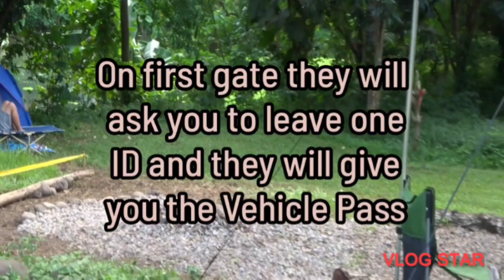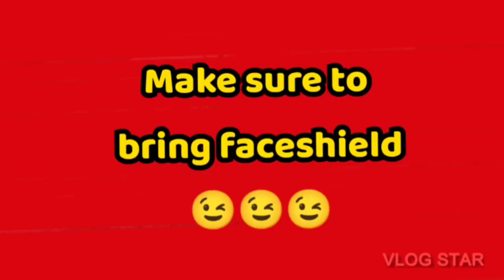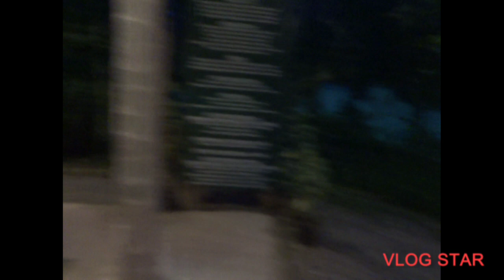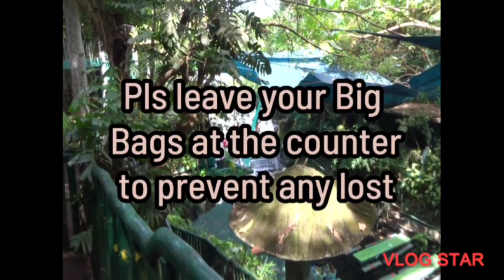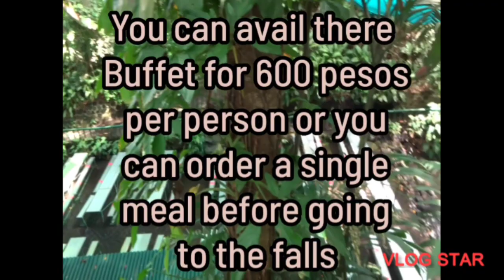Villa Escudero Over night Camping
Sorry For my wrong grammars 😔😔 Please enjoy watching

I wish it can help you to find best camping site for your family , friends or loveones 🤗🤗🤗